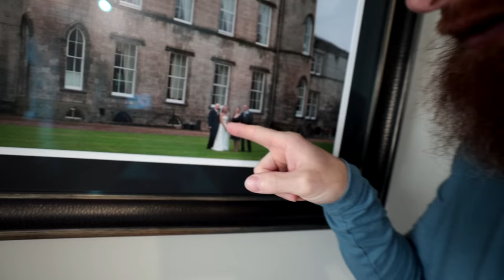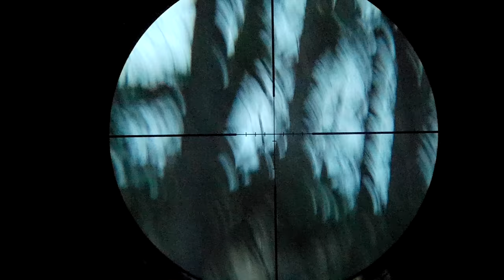I Shot a CHUPACABRA!!! - NASTY | While HUNTING DEER (Catch, Clean, Cook)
I was leading into the deer hunt, from the archery season right into the shotgun hunt. Lots of white tailed deer action, then suddenly a super nasty chupacabra showed up and changed everything. I still hunt deer!

The chupacabra is a legendary creature in the folklore sightings reported in Puerto Rico. The name originates from vampire lore.  Chupacrabra is said to drink blood of domestic far animals. Descriptions of chupacabra are that of reptile like or alien-like. It is generally a heavy set creature the size of a small bear with a row of spines that run from the neck to the base of the tail. Other reports are dog-like and these are reported more in the South US.

Sightings have been reported in Puerto Rico and as far away as Maine and Chile also Russia and Philippines. Sightings in northern Mexico and the southern United States have been verified as canids afflicted by mange. According to biologists and wildlife management officials, the chupacabra is an urban legend.

MEDIA